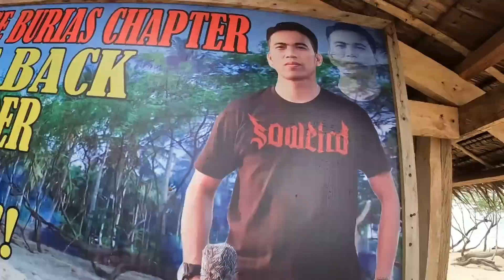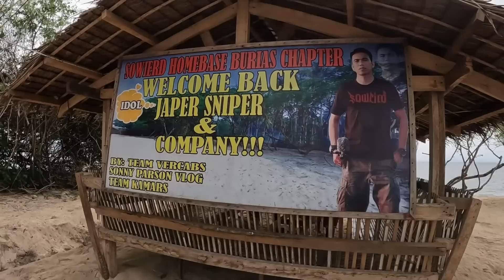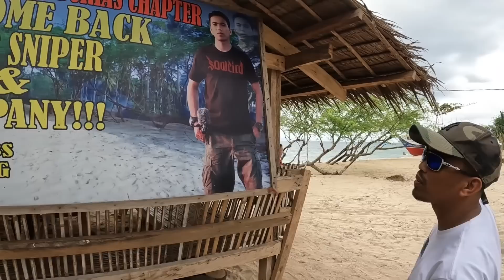NAKARATING NA NG BURIAS SOLID | Louie TV